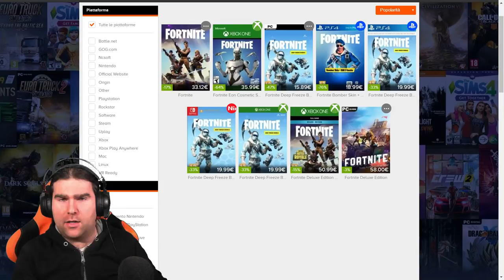FORTNITE STARTER PACK SEASON 7! + LEAKS EVENTO SFERA: IL CUBO E' TORNATO!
L'evento SFERA di FORTNITE è iniziato! Ne vedremo davvero delle belle! LEAKS E IMMAGINI INEDITE + IL NUOVO STARTER PACK!

Benvenuto!

➜ Motherboard: MSI Z97M GAMING
➜ GPU: NVIDIA GeForce GTX 970
➜ Cuffie: TRUST GXT 393 MAGNA WIRELESS 7.1 GAMING
➜ Cuffie Pamy: TRUST GXT 322W GAMING
➜ Mouse: TRUST GXT 188 LABAN
➜ Tappetino: TRUST GXT 756
➜ Tastiera: TRUST GXT 890 CADA
➜ Microfono: TRUST GXT 252+ EMITA PLUS
➜ Speakers: TRUST GAMER BEAST
➜ Sedia: Arozzi Torretta Orange
➜ Sedia Pamy: TRUST GXT 707R RESTO
➜ Webcam: Microsoft Lifecam Studio
➜ Handcam: Microsoft Lifecam HD-3000
➜ Monitor(2x): MSI OptixG24C LED Gaming Monitor 24''

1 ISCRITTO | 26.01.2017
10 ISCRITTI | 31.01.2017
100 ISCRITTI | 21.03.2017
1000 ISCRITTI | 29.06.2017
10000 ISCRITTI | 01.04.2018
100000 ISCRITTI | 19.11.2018